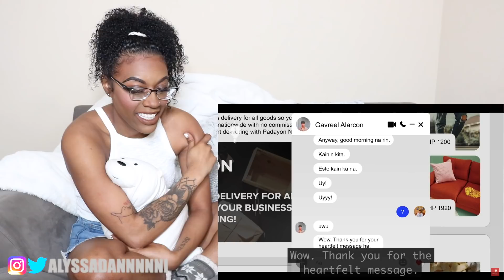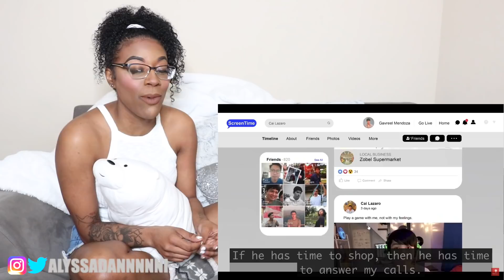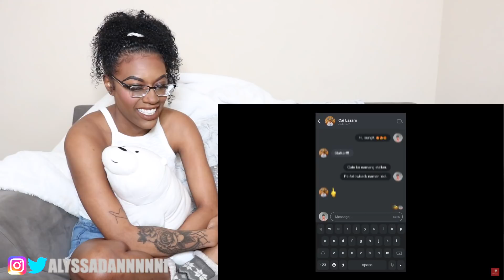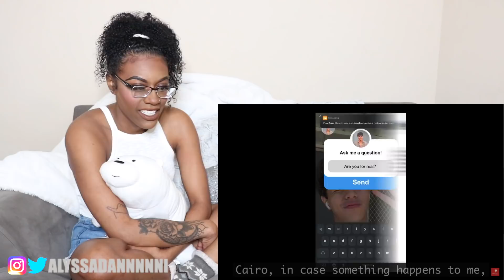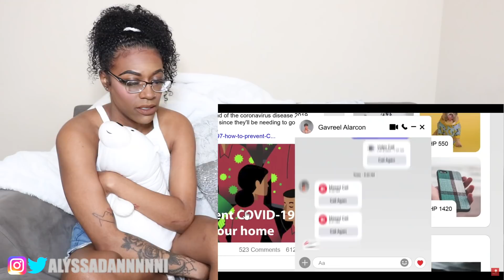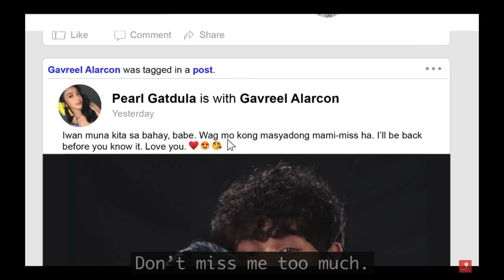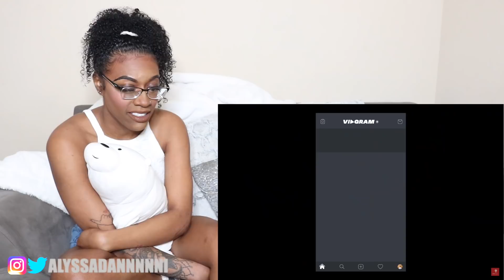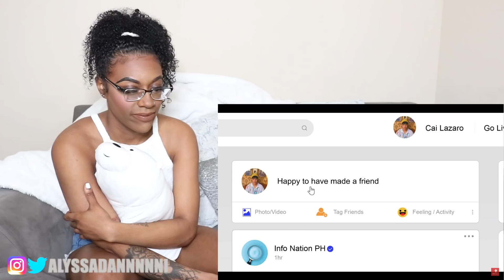I AM HOOKED T_T | Gameboys | Episode 1-3 REACTION!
Music Credit INTRO + OUTRO
[CLEAN INSTRUMENTAL] BTS (방탄소년단) - "HOME"